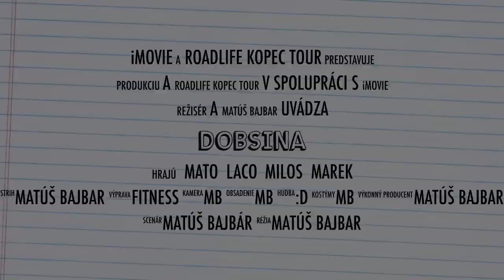Dobsina Zetor Tour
Dobsina